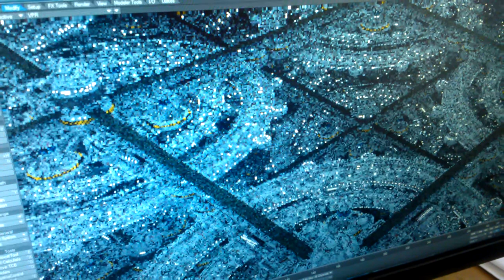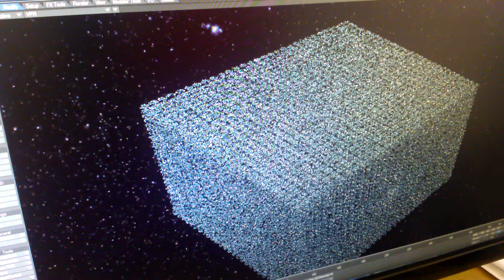Lightwave 11.5 Instancer in Aktion / Einführung in das Tool im Rectangular Array Mode